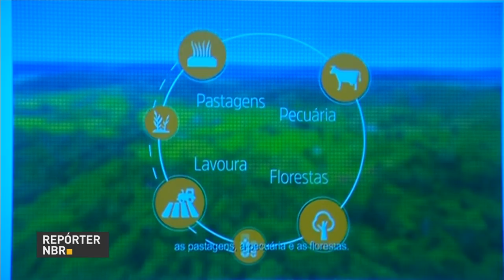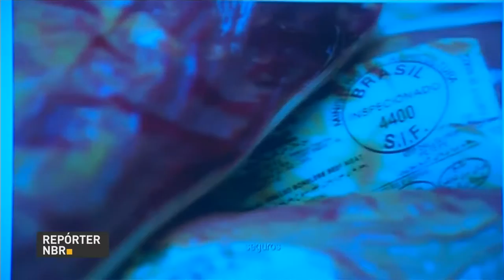Lançamento do Plano Agro+ em São Paulo vai facilitar a produção rural no estado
REPÓRTER NBR - 20.02.17: Presidente Michel Temer lança na segunda-feira (20), no estado de São Paulo, o Plano Agro+ para os produtores paulistas. Também estiveram presentes Blairo Maggi, ministro da Agricultura, Pecuária e Abastecimento e Geraldo Alckmin, governador do estado. A adesão de São Paulo dá continuidade à meta de desburocratizar, simplificar e agilizar a vida dos produtores rurais nos estados brasileiros.